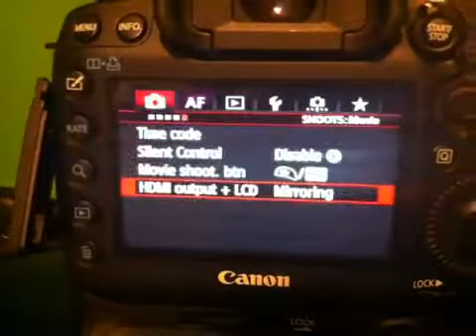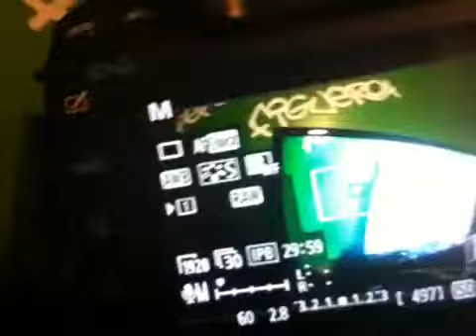Novo Firmware da 5D Mark III